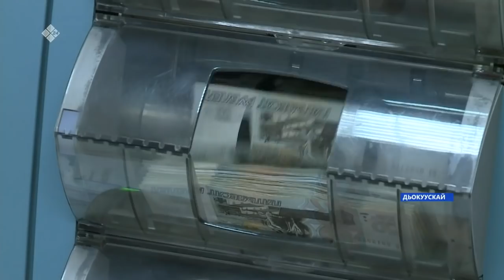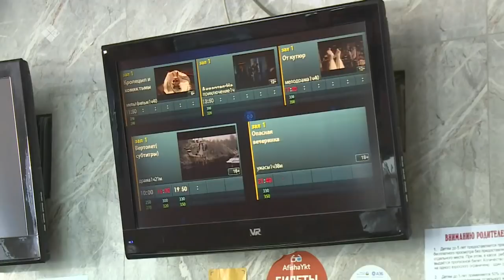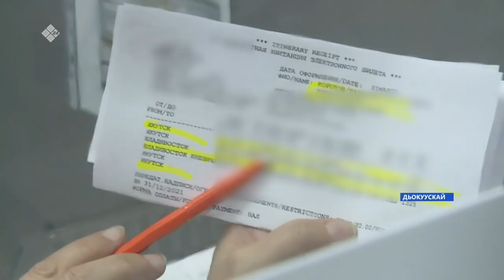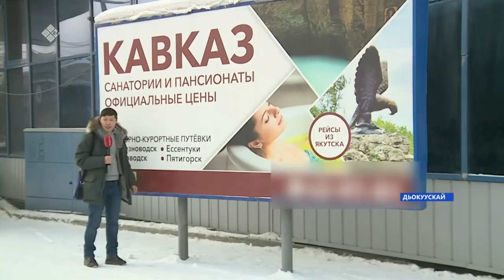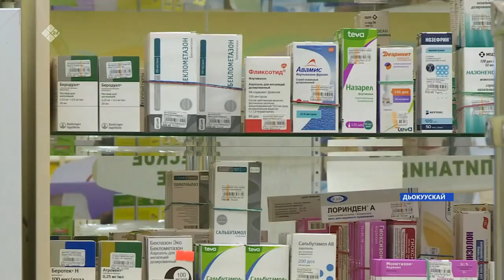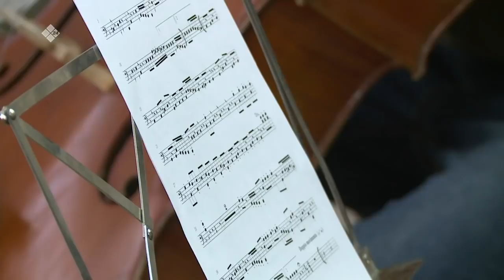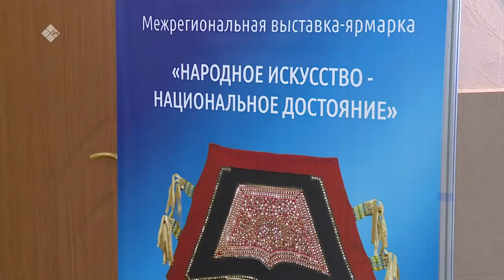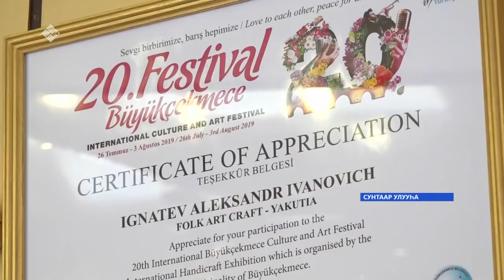Күнтэн күн. «Саха Сирэ» информационнай биэрии (05.03.22)